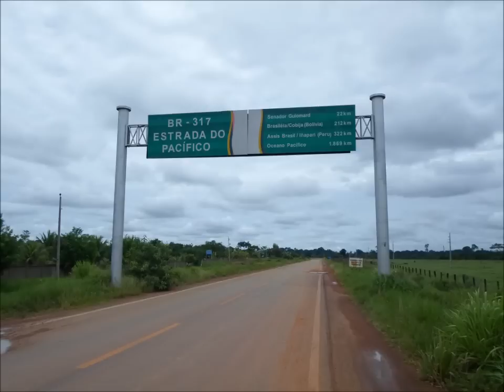HOMENAGEM AO DIA DO CAMINHONEIRO; kikobonesi.